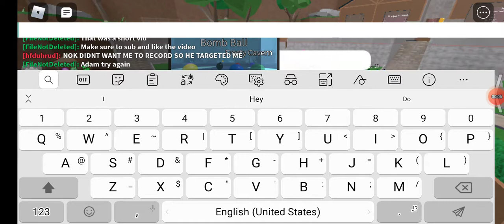Try not to die challenge! (part 2)